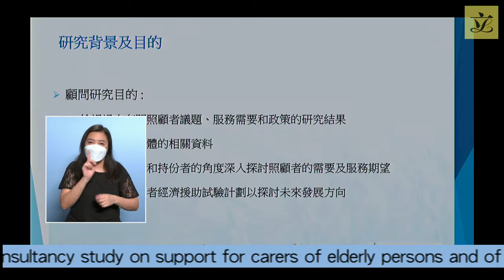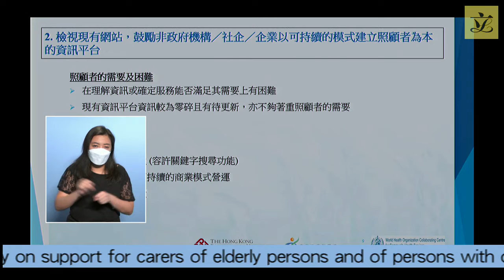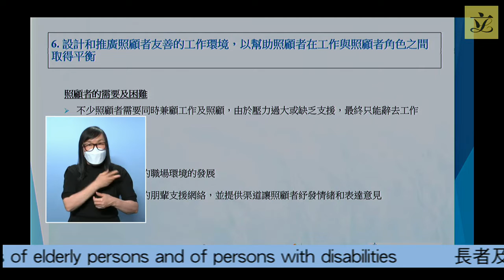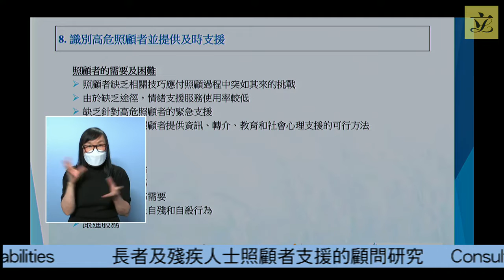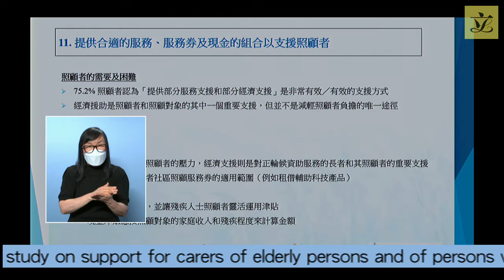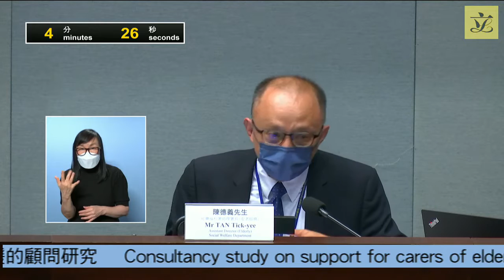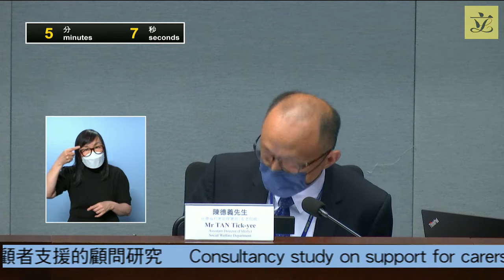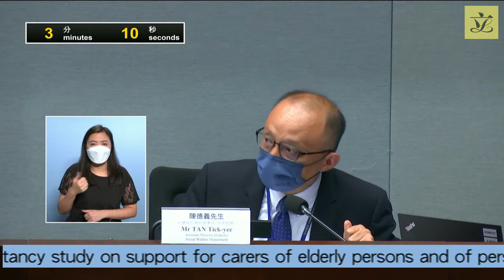Panel on Welfare Services (2022/07/11)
Panel on Welfare Services
Meeting on Monday, 11 July 2022, at 10:45 am
Revised agenda
(as at 7 July 2022)

I.  Information papers issued since the last meeting
(10:45 am - 10:50 am)
(Chinese version only) - Letter dated 14 June 2022 from Hon Lillian KWOK requesting the Panel to discuss retirement protection for women
(Restricted to members only) - Referral from the Public Complaints Office regarding support for homeless women
(Chinese version only) - Letter dated 24 June 2022 from Hon Lillian KWOK requesting the Panel to discuss community care services voucher for the elderly

II.  Consultancy study on support for carers of elderly persons and of persons with disabilities
(10:50 am - 11:45 am)
LC Paper No. CB(2)534/2022(02) - Updated background brief prepared by the Legislative Council (“LegCo”) Secretariat

III.  Cash welfare for the elderly
(11:45 am - 12:40 pm)
LC Paper No. CB(2)534/2022(04) - Background brief prepared by the LegCo Secretariat

IV.  Any other business
(12:40 pm - 12:45 pm)